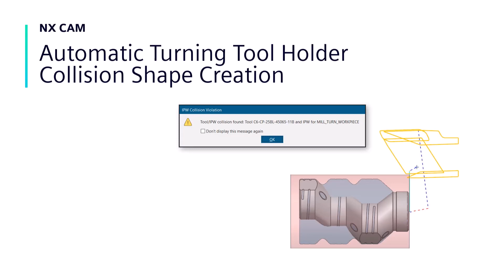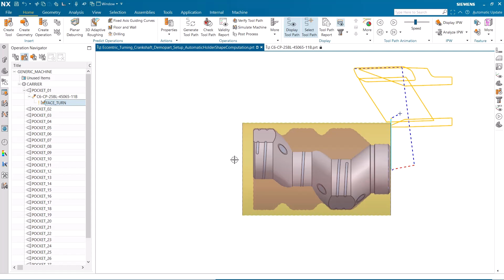NX2306 CAM What's New - Automatic Turning Tool Holder Collision Shape Creation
This NX CAM video demonstrates the new functionality in Siemens NX 2306 for Manufacturing.

Now NX automatically computes the tool shape for solid turning tools during collision checking.
This makes collision checking easier and more reliable.

Previously Tool holder collision checking only worked when the 2D tool shape had been created and assigned to layer 3. Now it is automatically computing the holder shape and creates the necessary 2D shape of the holder shape.

If there is a holder shape defined (legacy case), the system takes the specified 2D shape on layer 3 during tool path generation for collision checking.
If there is no holder shape defined, the system creates the shape on the fly during tool path generation for collision checking.

User gets informed by the system when a IPW against holder collision happened. The message contains the collided pairs.

More robust collision checking for faster programming!